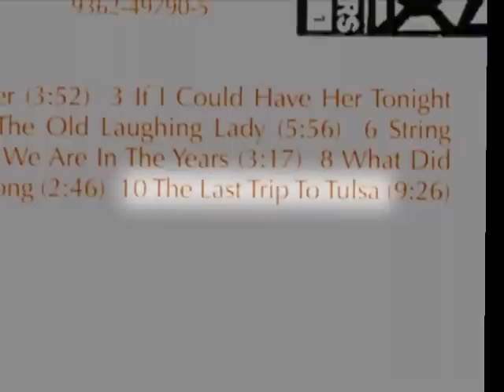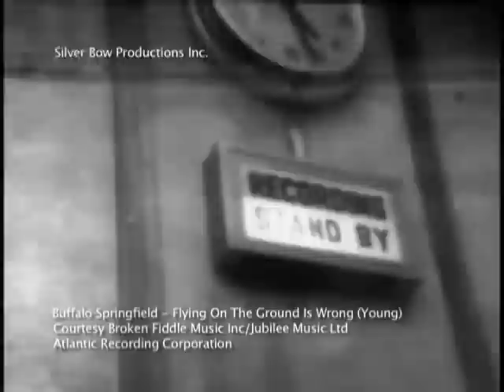Neil Young's Music Box - Part 4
Despite remaining a hugely original singer, songwriter, performer and, let's face it, human being, across a career spanning almost fifty years, Neil Young has never been immune to the influence of others. This will be of no surprise to anyone with even a hint of interest in the man and his music, but only those who have studied their subject in depth will be aware of the enormous range of artists and genres Neil has both been affected by and drawn inspiration from, much of which, if one knows where to look, is apparent in Young's incredible catalogue.
As with so many of his 1960s contemporaries, his first love was the classic rock & roll of the mid-1950s, but as the 50s tuned into the 60s, twangy guitars courtesy of Duane Eddy, The Fireballs and - even more notably - Hank B. Marvin of Brit-instrumentalists The Shadows took over, both for pleasure and for guidance - indeed his first band, The Squires, were dead-ringers for The Shads.
The folk-revival of the late 1950s didn't pass Neil by, and from this genre he was deeply movedby fellow Canadians Ian & Sylvia, whom Young would never forget, recording their 'Four Strong Winds' in 1978 and still name-dropping the husband and wife act to this day. Bob Dylan's affect on Neil is well known but by mid decade, British folk-blues guitarist and composer Bert Jansch had equally hit a note with Young, and years later they would tread the boards together on many occasions.
But Young wasn't stuck in the decade in which he emerged as a musician. Throughout the late 1960s and the 1970s he kept an ear to the ground and, despite claiming in 1975 that he had given up listening to other people's records, he was clearly enthralled by both the impulse and the sounds of the punk revolution, giving the infamous Johnny Rotten equal credit to recently departed hero Elvis Presley, on his 1979 opus Hey Hey, My My. His work with new-wavers Devo compounded this ongoing delight in new sounds and the technology that accompanied them, and by 1982's Trans it was no secret he'd had Kraftwerk on heavy rotation.
And while during the 1980s he often harked back to styles previously toyed with - country, rockabilly, folk, r'n'b - his early 90s salutations from grunge's finest weren't shrugged off with the kind of disinterest that may have been forthcoming from others of his vintage. Neil both made records with and wrote songs about some of the best of these young upstarts and the teacher became the pupil in a wholly bewildering chain of events.
This film traces the astonishing musical journey of Neil Young from the day he first heard Elvis to his most recent offerings, via the above named and numerous others who assisted in his creation of, arguably, the finest body of work to emerge during the rock era.

Full DVD available at:

or